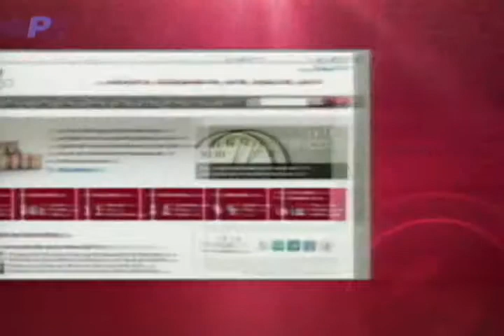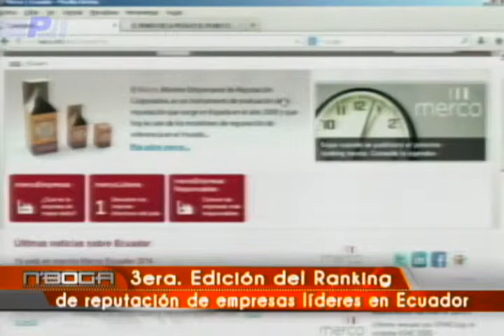3era. Edición del Ranking de reputación de empresas líderes en Ecuador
3era. Edición del Ranking de reputación de empresas líderes en Ecuador